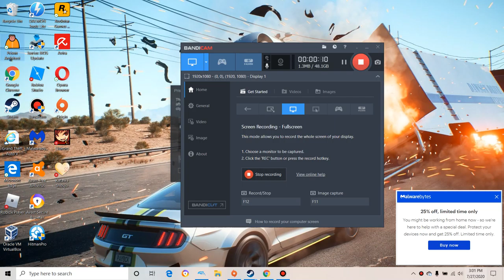Prison architect|Campaign mode part 2